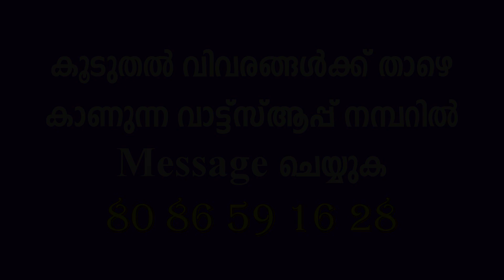LPUP Short List ഉടൻ I LPUP Interview I LPUP Rank List എപ്പോൾ ? I LP UP Latest Updates I LPSA I UPSA